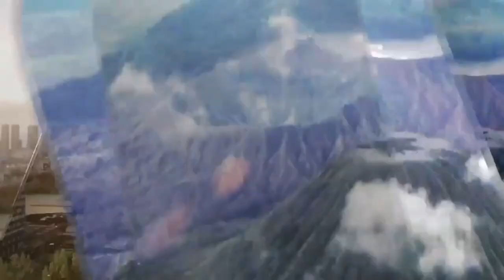OBB Apa Kabar Indonesia Siang tvOne (1 Januari 2024)